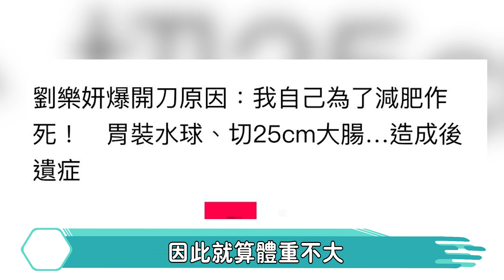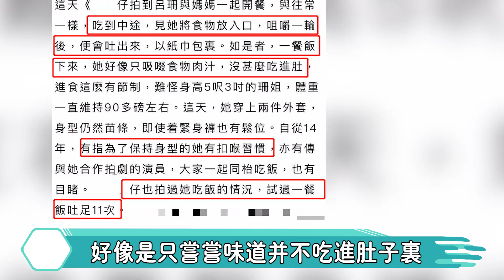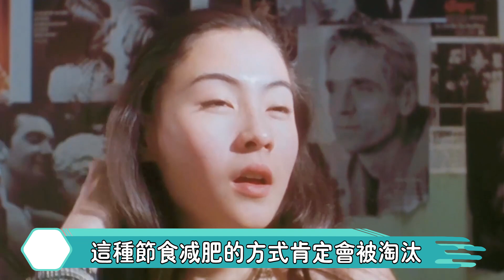剪腸！割肉！吃蟲！女明星為減肥太瘋狂！有人進icu搶救終身癱瘓，有人終身不孕胖到認不出，最狠的還得是她！【娛人不閑】減肥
其實在娛樂圈中
外貌身材管理
也算是明星們的一項任務了
試問誰願意看著螢幕上
都是一群發福油膩的人呢？
演技不好還能說是實力有差距
身材管理要是也不行
可真就是態度問題了！
不光是觀眾喜歡看俊男靚女
很多劇本在選角的時候
也非常注意形象的貼合度
因此為了把握住機會
圈到更多粉絲
明星們為了保持身材
使用各種“奇招”
曾因為《千山暮雪》被嘲
“史上最胖女主角”的穎兒
在節目上爆料自己為了減肥
有過連續一個月
每天只吃1粒老乾媽的經歷
同台的小嶽嶽
也不好意思地提起：
自己為了減肥
整整節食5天
什麼都不吃
馬思純分享自己的減肥經驗時
直言“餓是最重要的”
還自曝自己曾經7天不吃飯
就連娛樂圈裏的優雅女神劉詩詩
也曾在採訪中透露
為了保持身材
有5年沒有吃過主食
就連劉德華、古天樂
都自曝十來年不吃主食米飯
華仔還稱自己一點也不苦！
看了這麼多例子
只能感慨一句：
原來明星也不容易！
再仔細琢磨一下她們對自己有多狠
還能安慰安慰自己
不掉肉也是情有可原啦
不過沒有最狠的
只有更狠的